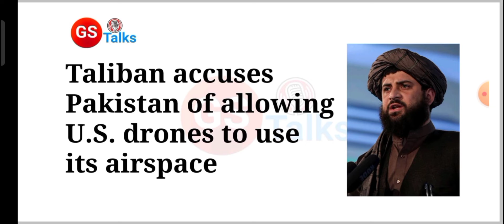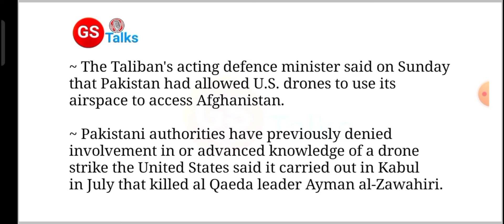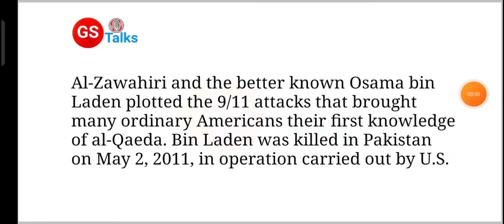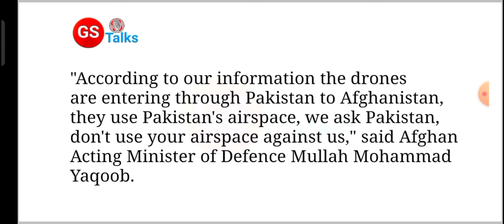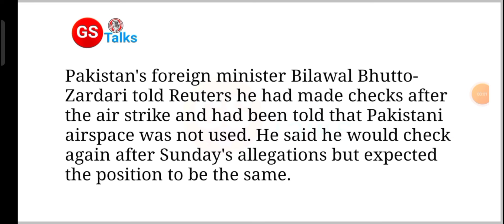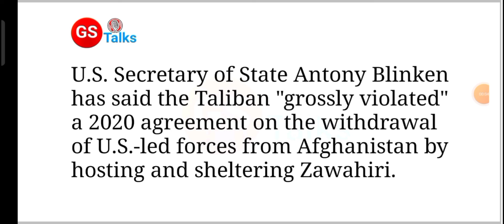Taliban warns Pakistan openly said, "Don't let U.S. use your airspace to access Afghanistan".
Hello everyone,
Welcome to another video where we will discuss the warning of Taliban to Pakistan and it's consequences. Watch the video till end.

why imran khan booked under anti-terrorism act
taliban to pakistan
taliban on pakistan
taliban warns pakistan
taliban on us
taliban warns pakistan over usa
taliban warns pakistan on air space
us use pakistan airspace
taliban pakistan news
taliban pakistan news today
taliban pakistan relationship
Taliban
Afghanistan
pakistan
pakistan let usa use its airspace
taiban warns pakistan
Taliban warns pakistan not to allow usa to use their airspace
usa air strikes
9/11 attacks
9/11 attacks in usa
Al-Qaeda
Al zawahiri
Osama bin Laden
terrorist
terrorism
imran khan booked under anti-terrorism act
imran khan
pakistan former cricketer imran khan news
pakistan ex-pm imran khan news
pakistan imran khan news
imran khan arrest orders
imran khan arrest orders latest news
UPSC Current Affairs News
pok news
pakistan news
india news
kashmir news
currents affairs
breaking news
india pakistan news
Pakistan occupied kashmir news
 pok india ka kab hoga
pok india army
india pakistan conflict
pok india plan
development in pakistan
development in kashmir
Kashmir
Jammu Kashmir
pok
azadi slogans
azadi
pok slogan against pakistan army
imran khan slogans in pok
kashmir azadi slogans
azadi slogans in kashmir
pok raise slogans of 'azadi' against pakistan
azadi pok
azadi slogans in hindi
‘azadi’ slogans
pakistan azadi slogans
 pok mange azadi
 azaadi slogans raises
protest in pok
sloganeering in pok
 pok news
azadi slogans against imran khan
 slogans
 students raise azaadi slogans
 sloganeering in pok against pak